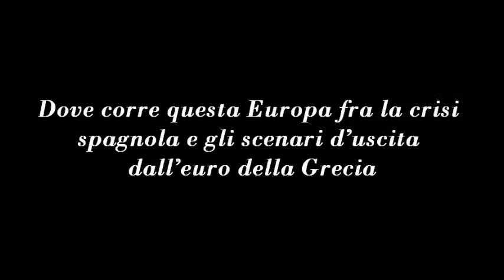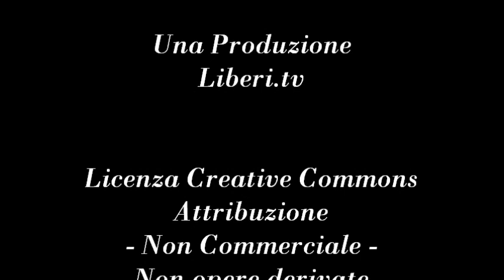Dove corre questa Europa fra la crisi spagnola e gli scenari d'uscita dall'euro della Grecia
- Spazio Economia e Mercati 15 giugno 2012.
Open Market. Commenti e analisi sull'andamento dei mercati finanziari, a cura di Alfredo Pauciulo, conduce Marco Marchese.